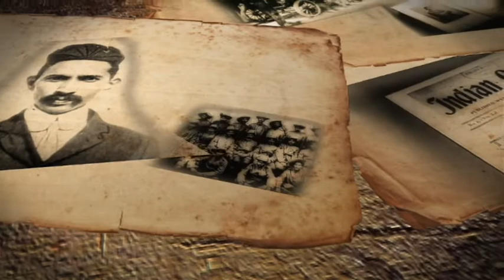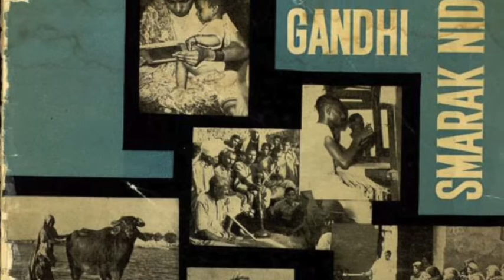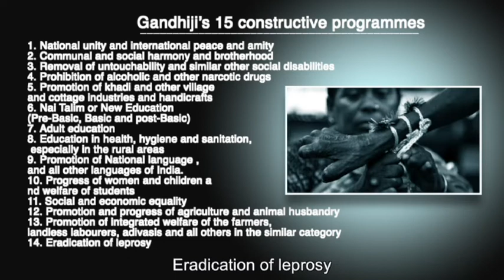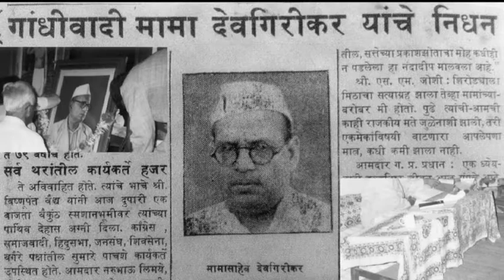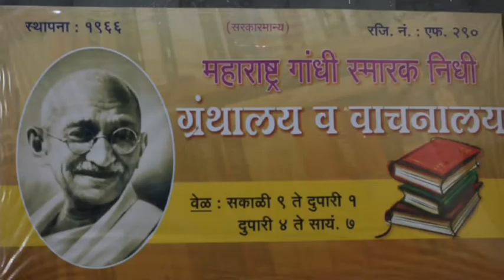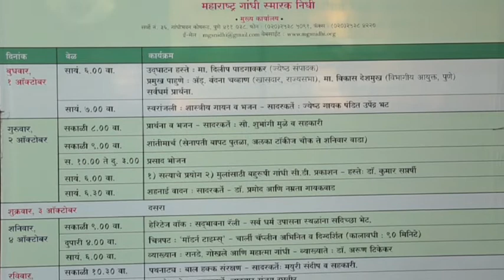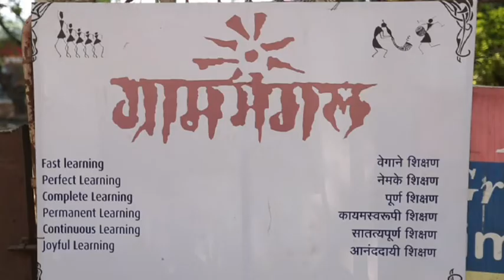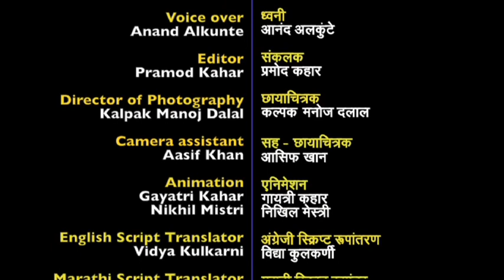English | Maharashtra Gandhi Smarak Nidhi | Documentary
Documentary on Maharashtra Gandhi Smarak Nidhi in English